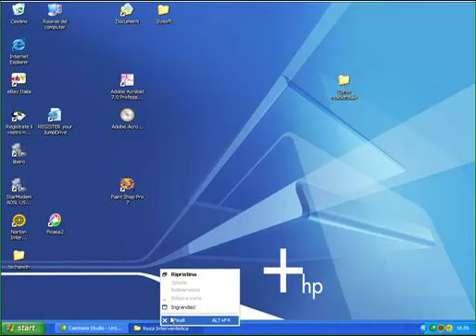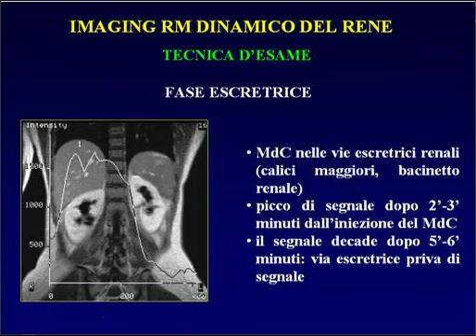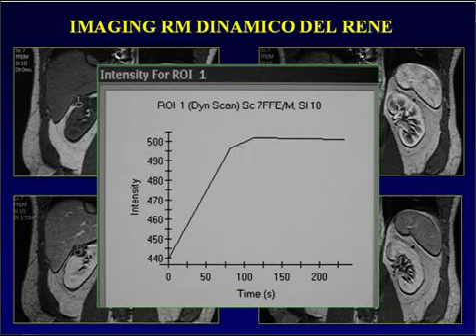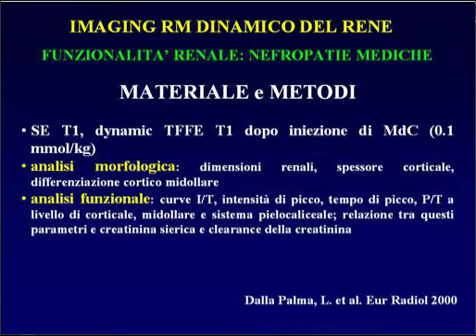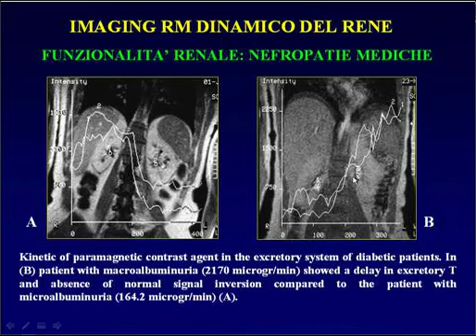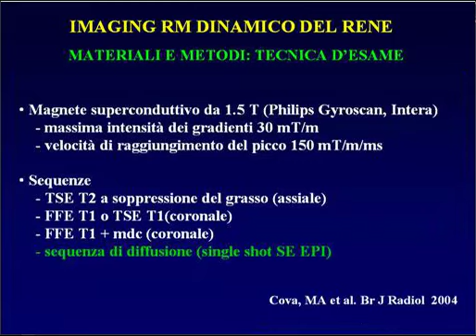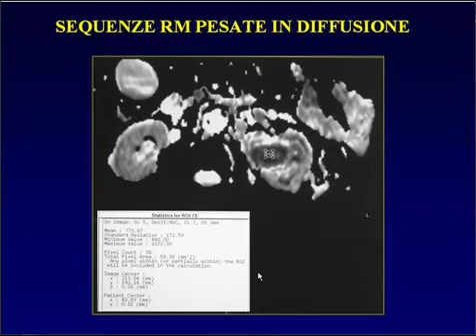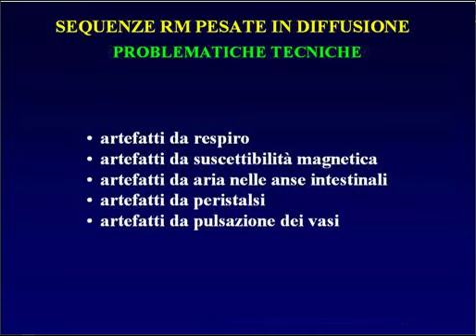Imaging RM dinamico e di diffusione nelle patologie renali. Fulvio Stacul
Registrazione video del corso
Le Neoplasie dell'Apparato Urinario e Genitale Maschile
Ottobre 2006 "Istitituti Ospitalieri" di Cremona & "Spedali Civili" di Brescia
Dr. Lucio Olivetti & Dr. Luigi Grazioli